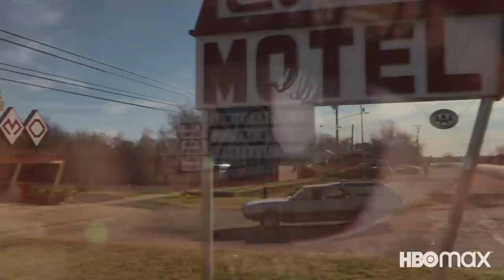“The Big Top” with Tom Pelphrey & Mike Hall | Love & Death Podcast | Max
Host Nancy Miller speaks with Tom Pelphery, who brings to life the scene-stealing lawyer Don Crowder. Pelphery explains how he got the part and how much effort went into the role, including the tan. Plus, Texas Monthly executive editor Michael Hall stops by to talk about the real Robert Udashen and Don Crowder and their impact on the Candy Montgomery case.

About Max:
Max is WarnerBrosDiscovery’s direct-to-consumer offering with 10,000 hours of curated premium content. Max offers powerhouse programming for everyone in the home, bringing together a robust slate of new original series, key third-party licensed programs and movies, and fan favorites from WarnerMedia’s rich library including HBO, Warner Bros., New Line, DC, CNN, TNT, TBS, truTV, Turner Classic Movies, Cartoon Network, Adult Swim, Crunchyroll, Rooster Teeth, Looney Tunes and more.